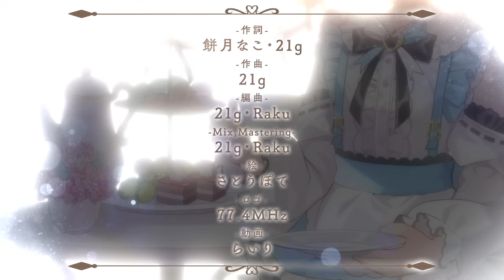【オリジナル曲】二人だけの秘密のティーパーティー【餅月なこ / 新人VTuber】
餅月なこ2個目のオリジナル楽曲です♡
たくさん聴いてください✨

▽下記リンクからDLできるよっ！2023年10月11日0時より配信開始✨

『二人だけの秘密のティーパーティー』

おとぎ話の様な不思議な場所
目を覚ました途端
魔法にかかって
白いウサギを追いかけた先に
古びた扉が誘う様に開く

あぁ…なんて素敵なの
ワタシとキミの二人だけの
ヒミツのお茶会
さぁ　開こう

見つめ合い笑えばほら
二人の世界
小鳥達が奏でる歌は恋のメロディ
恥ずかしくなるくらいに
ワタシを見てね　(愛してね)
ずっと夢を見ても良いの
不思議なパーティー

退屈な日々は
キラキラに変わる

お願い時計の針よ止まれなんて
神様に届いたらな

目と目が合えばすぐ頬が
熱く火照るよ
まるで赤く塗られた
バラみたいだね
お茶が冷めちゃうくらいに
キミを見ちゃうの　(愛してる)
いつまでも夢を見ていたいよ
二人だけでね
約束して
この魔法の時間
忘れないでね

餅月なこ(mochizuki naco)🍡🐇🌙

ASMRやゲーム配信、歌枠などの配信をしていくよっ✨

ぱ～ふぇくとプランは、なこと直接お話できちゃうよ…✨